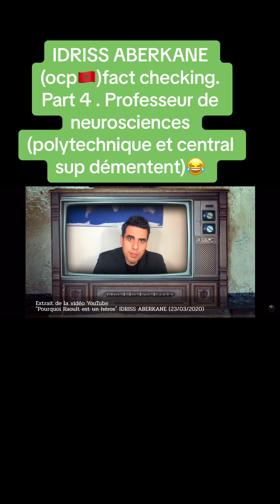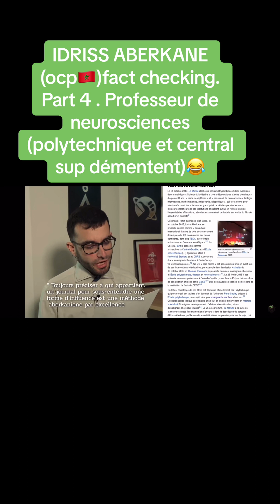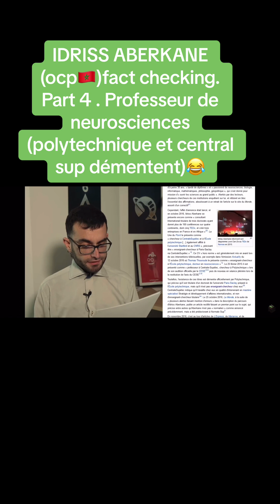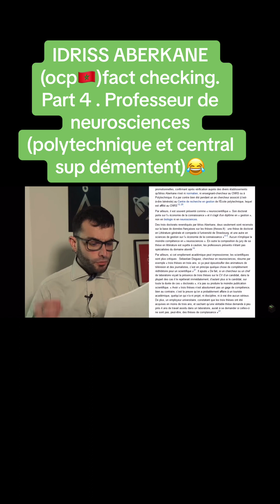idriss aberkane heux ezan 😂✌je ferme le debat a vous de juger les douées d'intelligence !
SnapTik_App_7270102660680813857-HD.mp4